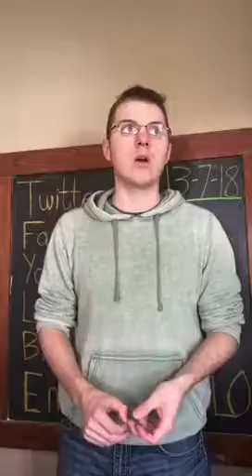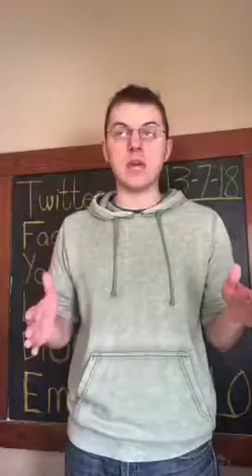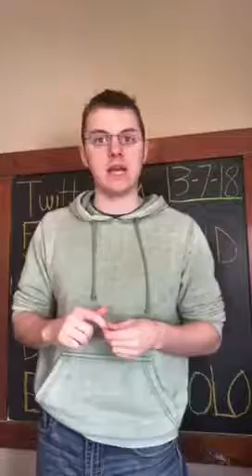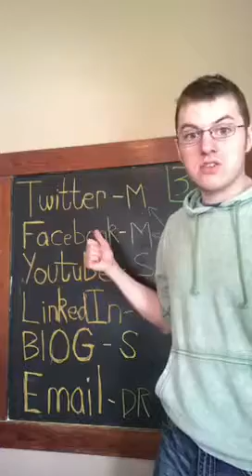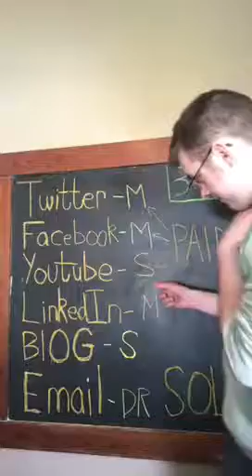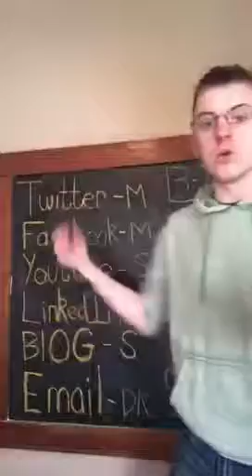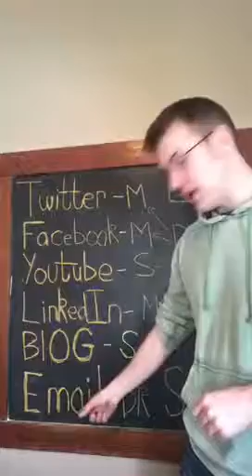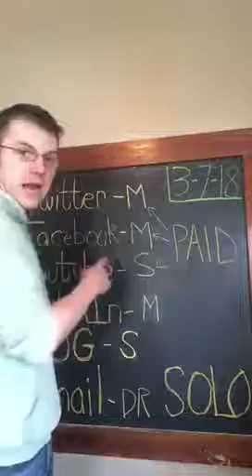How to get Internet Traffic